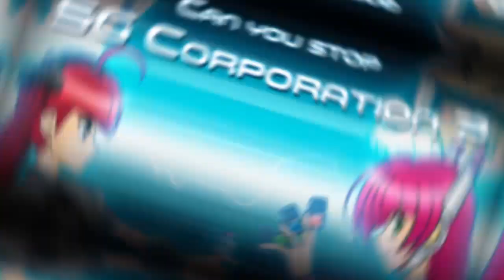FX Unit Yuki: The Henshin Engine Trailer - SWITCH | PixelHeart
👧🤖🌠Set off on a digital journey of epic pixel proportions!
FX Unit Yuki originated on Retro Consoles and is now available for the Nintendo Switch.

Prevent SG Corporation from hacking the JEC video game!
Play as young Yuki Shirakawa, new bêtateuse of the company JEC. Transformed into FX Unit Yuki when she got too close to the FX Engine, she is now able to enter the game and chase the malicious programs of SG Corp and its champion: Ultradrive Unit Geni. Go through the 8 different levels, mixing platform game and shoot’em up, taking care of the many pitfalls, enemies and formidable bosses.

8 levels of hardcore retro action with Power-Ups, Varying Stage Types and Multiple Endings accompanied by an Amazing Sound Track that will send shivers down your spine!
Get Ready For FX-UNIT YUKI !!👧🤖🌠